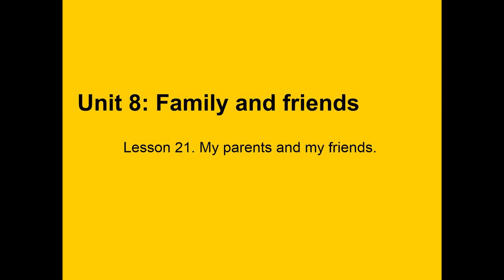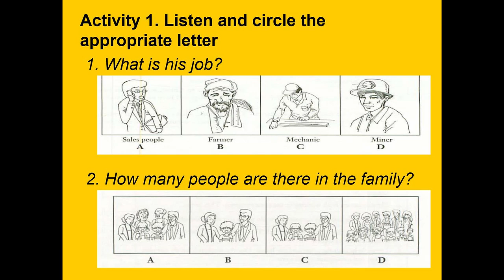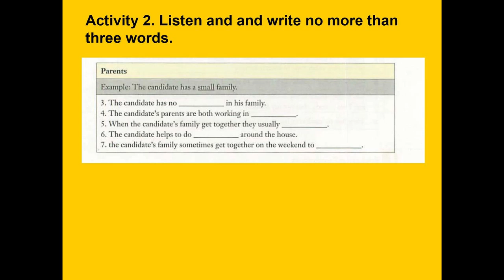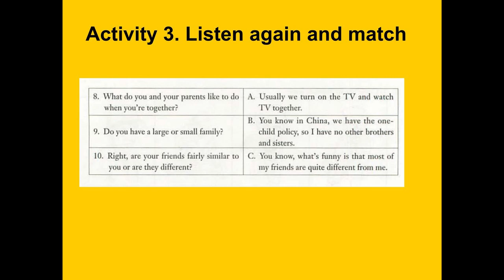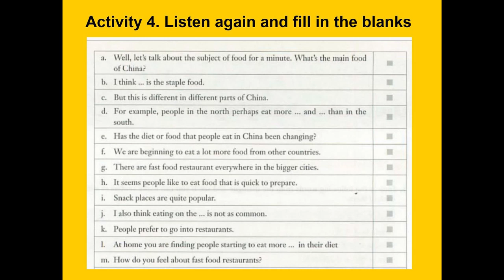Tiếng anh nghe nói căn bản Level 3 bài 6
Đây là bài học nằm trong chương trình Tiếng Anh nghe nói và giao tiếp cơ bản. Đặc biệt phù hợp với người đã bị mất gốc Tiếng Anh. Chương trình này tiếp nối chương trình Tiếng Anh giao tiếp cơ bản Level.

Nếu các bạn nhận thấy những bài học này phù hợp với các bạn, các bạn có thể MUA thêm các bài học còn lại cho toàn bộ khóa học này.